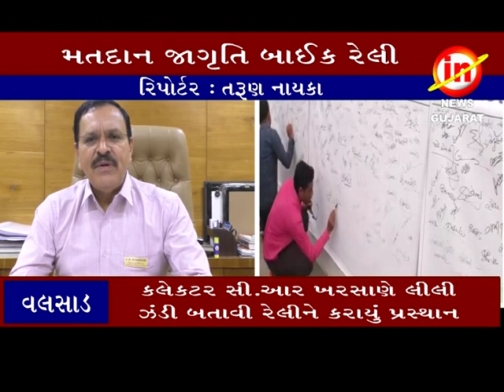વલસાડ ઃ મતદાન જાગૃતિ માટે સ્વીપ બાઈક રેલી યોજાઈ